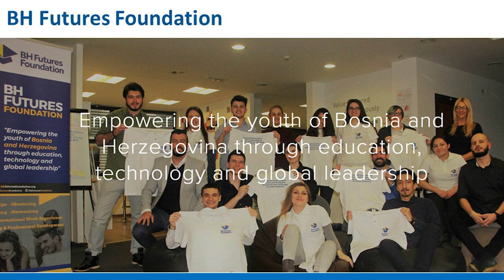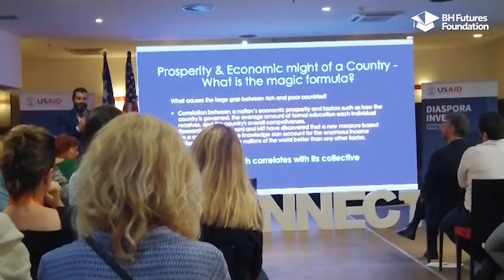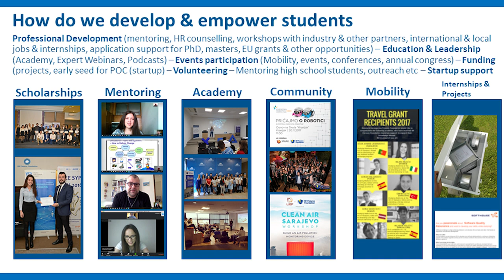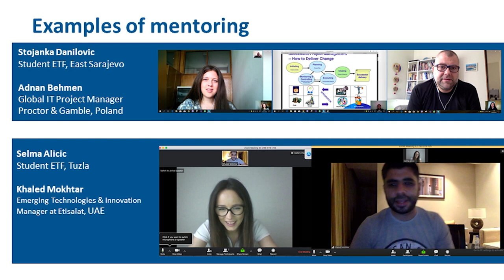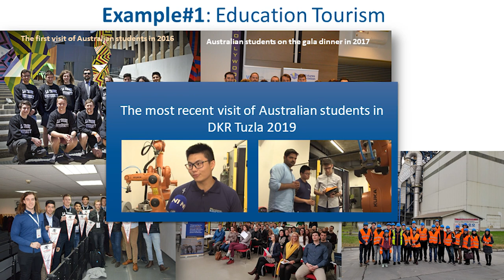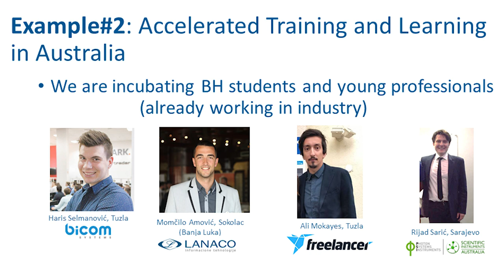Edhem Custovic speaks about BH Futures Foundation at Reconnect 2019, Sarajevo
Our foundation had the pleasure of presenting our work at the largest diaspora investment conference in Bosnia & Herzegovina, Reconnect. The conference is an annual meeting of BH diaspora organised by Restart.ba and US Aid Diaspora Invest.
Edhem 'Eddie' Custovic, our founder, presented how our foundation is investing in the development of young people and why it is critical for the long term success of business.
SUPPORT OUR CAUSE
FOLLOW US ON
ABOUT US
The Bosnia & Herzegovina Futures Foundation was founded in December 2015 by Edhem (Eddie) Custovic and his brother Resad Custovic. The Custovic brothers emigrated to Australia during the Bosnian war and have since built very successful careers in electrical and civil engineering, respectively.
In their early 30's they recognised the need to help the youth of their birth country through the power of education and technology access.
The Foundation has grow exponentially since its founding. Today, it involves youth from all parts of the country, as well as professors and industry experts from B&H and its diaspora through its scholarship and mentorship programs.